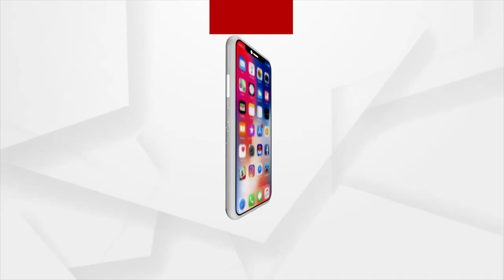Devotional Video| God's Name Chanting Using Rudraksha Mala